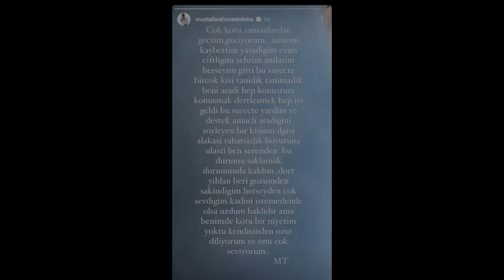SESSİZLİĞİNİ BOZAN MUSTAFA RAHMAN TOHMA,SEREN SERENGİL İLE..